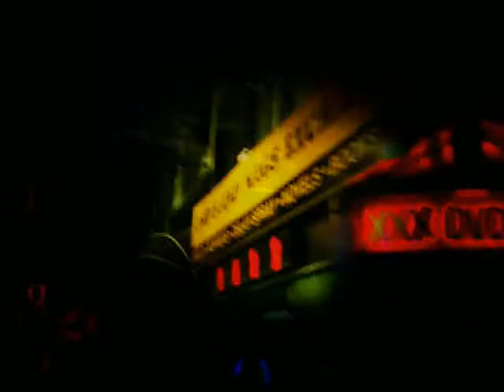Cat's Paw - She Moves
Ⓟ Rough Trade Publishing. Music recorded 1992.
London footage filmed by Fintan. Video made by Red Wood 2013